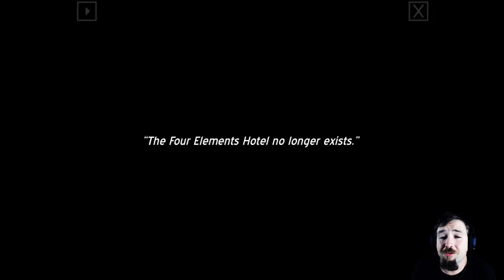That Sinking Feeling | Exit/Corners | Chapter 4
Five strangers find themselves trapped in an abandoned hotel that’s set to collapse in 24 hours. To escape alive, they'll have to solve their captor’s riddles and unravel the mystery behind their abduction.